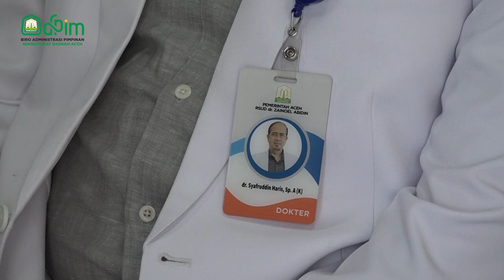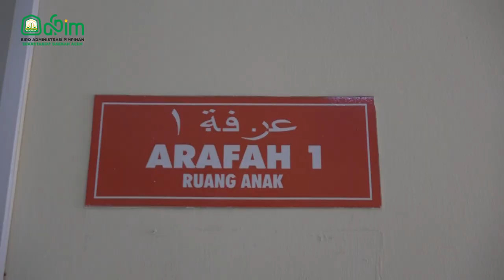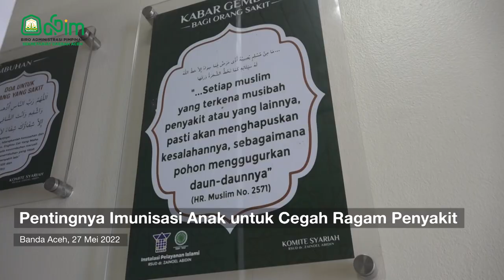Pentingnya Imunisasi Anak untuk Cegah Ragam Penyakit